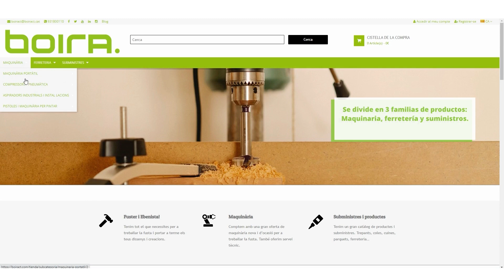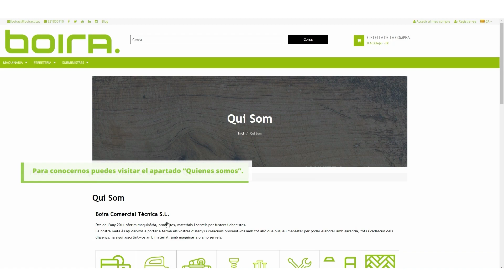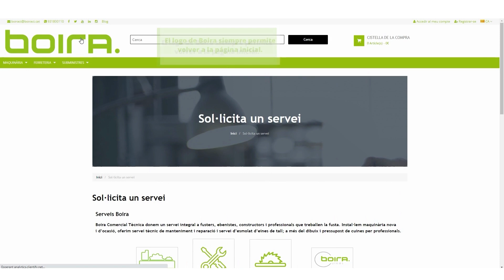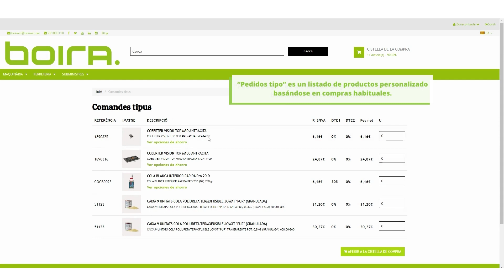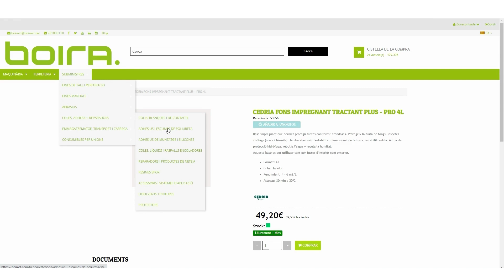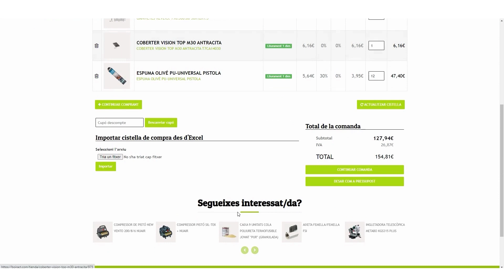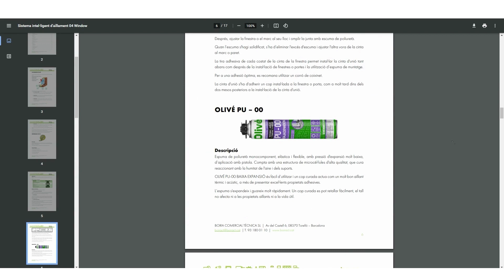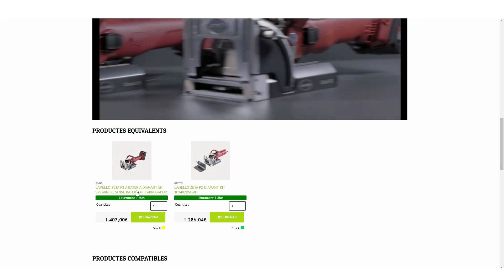Nova plataforma web de Boira CT // Nueva plataforma web Boira CT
Hem desenvolupat una nova plataforma de comerç online B2B / B2C, Boiract.com. En aquest vídeo et mostrem el seu funcionament i les seves principals avantatges.
Et convidem a veure el vídeo i descobrir com pots agilitzar els tràmits habituals d’aprovisionament i gestió documental amb nosaltres, mitjançant el registre a Boiract.com.
Si t’ha agradat, no oblidis seguir-nos i sol·licitar el registre a
Hemos desarrollado una nueva plataforma de comercio online B2B / B2C, Boiract.com. En este vídeo te mostramos su funcionamiento y las principales ventajas que tiene.
Te invitamos a ver el video y descubrir cómo puedes agilizar tus trámites habituales de aprovisionamiento y gestión documental con nosotros, mediante el registro en Boiract.com.